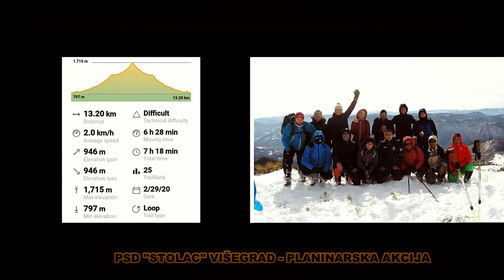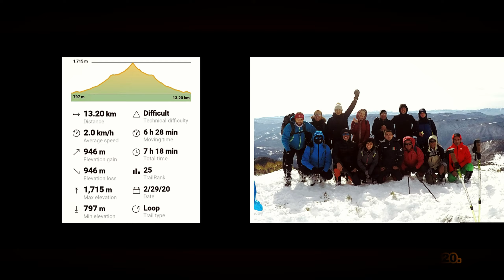Žlijeb_Kragujevac_Veliki Stolac_Žlijeb 29.02.2020.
PSD "Stolac" Višegrad
REUPLOAD